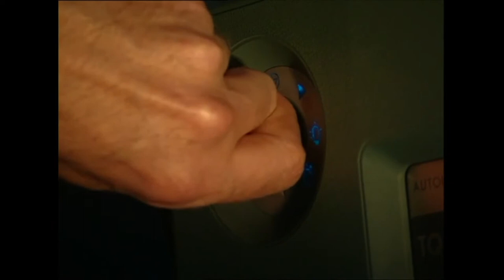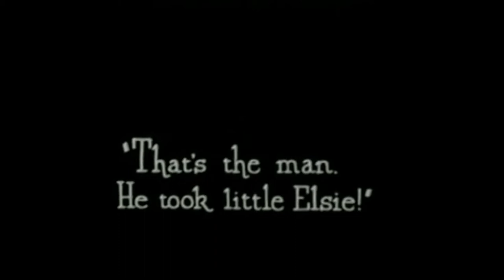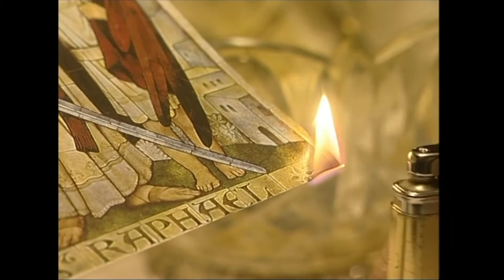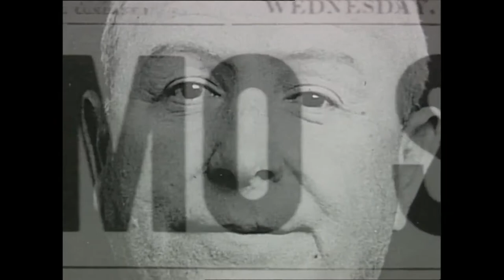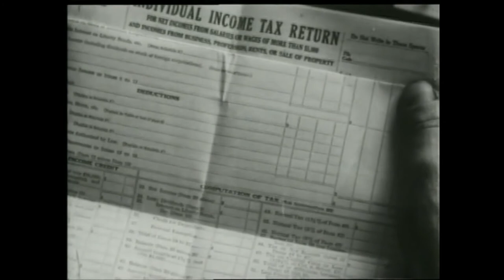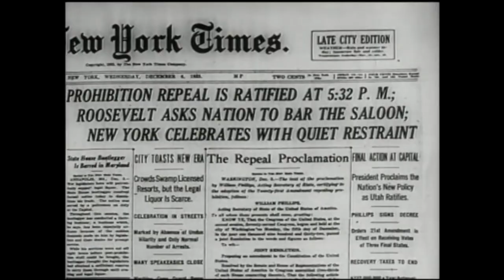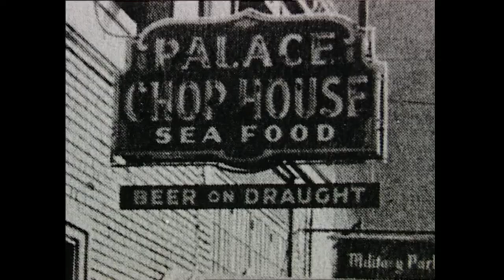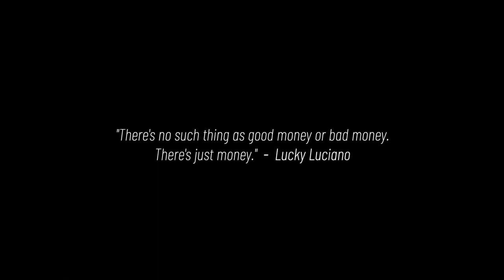WISEGUYS MADE HOLLYWOOD BIG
Welcome to the RP Youtube Channel.

An documentary 'bout wise guys who made Movie industries in Hollywood Big.
Gangsters on the silver screen has caused big sensation for the big public untill this day..
Cul-De-Sac (1966) directed by: Roman Polanski
The Departed (2006) directed by: Martin Scorsese with Jack Nicholson as Frank Costello, Matt Damon and Leonardo DiCaprio
The Irishman (2019) directed by: Martin Scorsese
The Dark Night (2008) directed by: Christopher Nolan.

Crime movies still produced since the first Gangster movie was made The Black Hand (1906) directed by Wallace McCutcheon  (10:46 min)
Secretly you want that villain to return to the silver screen..
It's just a THRILL..!!